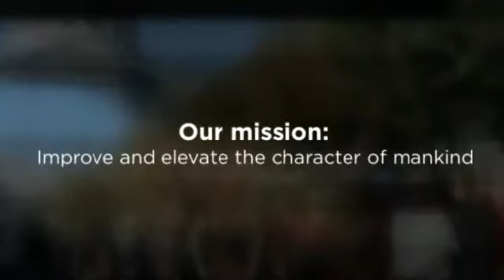Santa Rosa Odd Fellows Lodge #53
The Santa Rosa Odd Fellows are a fraternal and charitable non-profit organization of men and women who engage in a variety of activities that serve the Santa Rosa community and beyond. For more than 150 years we have supported various charitable and non-profit organizations.